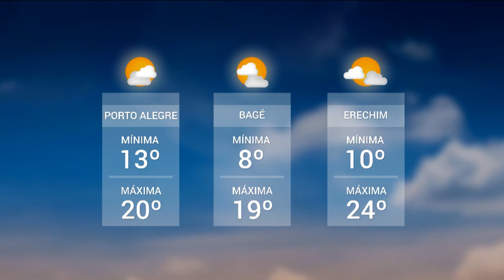Redação TVE | 18h30 - 29/10/2020